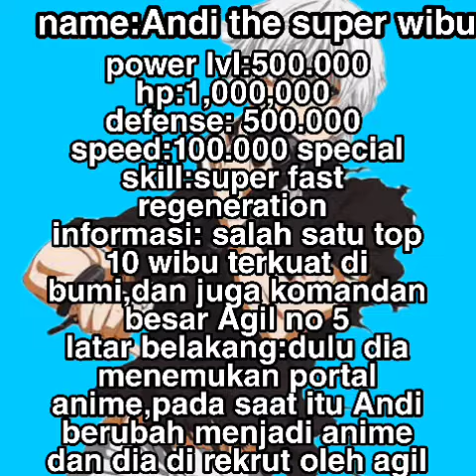manga dorimos vol 6